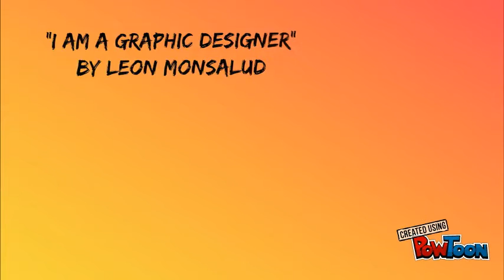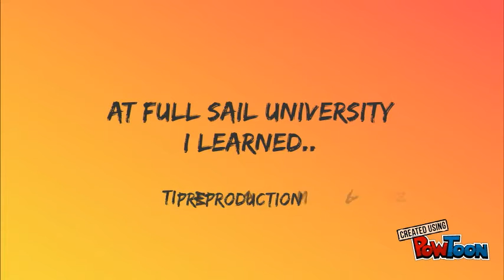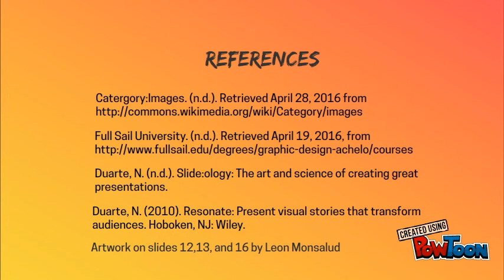Full Sail University Creative Presentation Final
Full Sail University Creative Presentation Brand Yourself Final "I Am a Graphic Designer"-- Created using PowToon -- Free sign up -- Create animated videos and animated presentations for free.  PowToon is a free tool that allows you to develop cool animated clips and animated presentations for your website, office meeting, sales pitch, nonprofit fundraiser, product launch, video resume, or anything else you could use an animated explainer video. PowToon's animation templates help you create animated presentations and animated explainer videos from scratch.  Anyone can produce awesome animations quickly with PowToon, without the cost or hassle other professional animation services require.